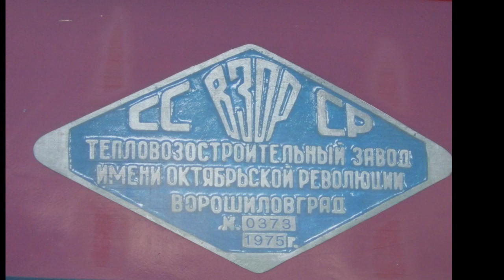[HD] Reichsbahn BR 132 Ludmilla - Heizhausfest 2011 - Kolomna 5D49 Start - Lokparade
Die Ludmilla , Großdiesellok aus der UdSSR , Baureihe 132 der Deutschen Reichsbahn (die DB hatte sie nach dem Diebstahl unseres Volkseigentums zur 232 umnummeriert) beim Heizhausfest in Chemnitz 2011 . Zweimal wird der Kolomna 5 D 49 oder russisch 16 Tsch N 26/26 gestartet , in voller Länge mit Schmierölvorpumpe . Natürlich fährt sie auch zur Parade . Genießt die Abgase , die einer Dampflok alle Ehre machen :-) und das Orchester in vollen Zügen .

Tags : Ludmilla Parade Lokparade 5D49 16TschN26/26 start engine Heizhausfest 2011 Chemnitz Hilbersdorf BR 132 232 V300 Reichsbahn DR DB smoke coldstart zylinder 16 Diesel loco class german russian power udssr Woroschilowgrad ČSD T 679.2 Български Държавни Железници 07 2TЭ ТЭ 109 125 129 PCC Rail Szczakowa S.A. heisserreifen CCCP Sowjetunion DBAG Railion Schenker Luhansk train railway trains railroad locomotive railways Ворошиловградкий тепловозобудівний завод heißer reifen Лугансктепловоз steam diesel thomas express ddr gdr Луганський тепловозобудівний завод ЛТЗ СЖД Makro Makros Hupe Typhon